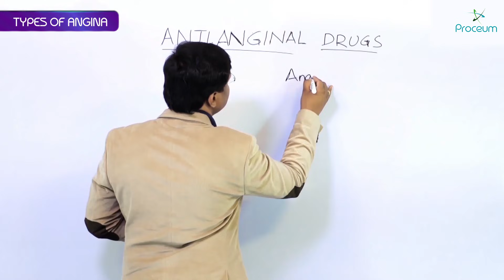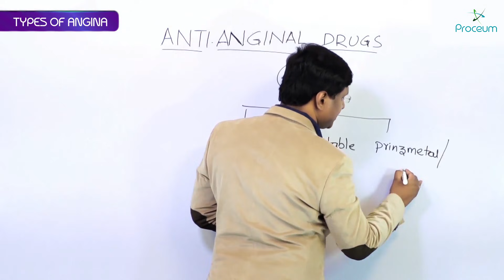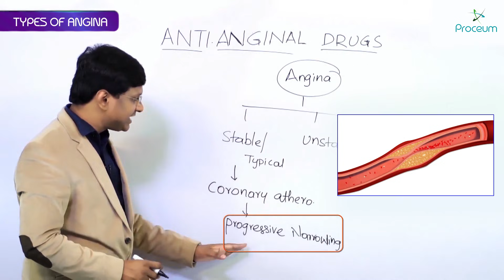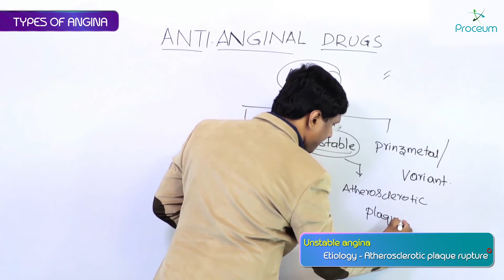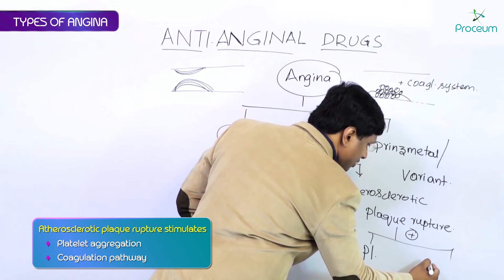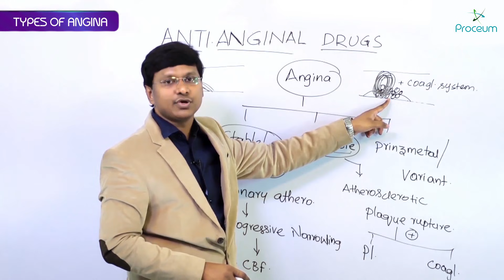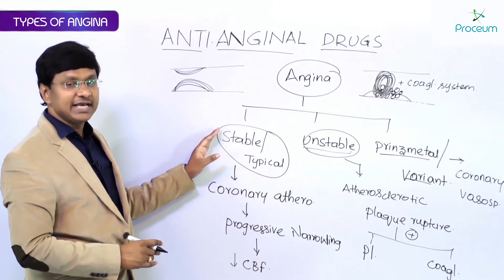8. Types of Angina: Stable, Unstable, Prinzmetal/ Variant: CVS Pharmacology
8. Types of Angina: Stable, Unstable, Prinzmetal/ Variant: CVS Pharmacology
Angina pectoris is a clinical syndrome characterized by chest pain due to myocardial ischemia, occurring when oxygen supply to the heart is insufficient to meet its demand 💓🔥. There are three primary types of angina: Stable angina, Unstable angina, and Prinzmetal’s (Variant) angina, each with distinct pathophysiology, triggers, and management 🏥💊.

🔹 Stable Angina (Exertional Angina): This is the most common type and occurs predictably with physical exertion, emotional stress, or cold exposure, when coronary artery disease (CAD) causes fixed atherosclerotic narrowing 🚶‍♂️⚡. The pain is typically substernal, squeezing, and relieved by rest or nitroglycerin within 5-10 minutes ⏳💉. Management includes lifestyle modifications, beta-blockers, calcium channel blockers, nitrates, and antiplatelet therapy (aspirin, clopidogrel) to prevent complications and improve exercise tolerance 🏃‍♂️🩸.

🔹 Unstable Angina (Pre-Infarction Angina): This is a medical emergency and a part of acute coronary syndrome (ACS), where chest pain occurs at rest, is more intense, lasts longer (more than 20 min), and is not relieved by nitroglycerin 🚨💥. It is caused by plaque rupture, platelet aggregation, and transient thrombus formation 🩸⚠️. Patients are at high risk of myocardial infarction (MI) and require urgent hospitalization, oxygen, dual antiplatelet therapy (DAPT: aspirin + P2Y12 inhibitors), anticoagulants, statins, and possible percutaneous coronary intervention (PCI) 🚑💊.

🔹 Prinzmetal’s Angina (Variant Angina/Vasospastic Angina): Unlike other types, this occurs due to coronary artery spasm rather than atherosclerosis, causing transient ST-segment elevation on ECG 📈🫀. Pain occurs at rest, often at night or early morning, and can be triggered by smoking, stress, or cold exposure 🌙🔥. Nitrates and calcium channel blockers (CCBs: diltiazem, verapamil) are the mainstay of treatment, while beta-blockers should be avoided, as they may worsen vasospasm ⚠️💊.

Understanding the differences between these types of angina is crucial for effective diagnosis, management, and preventing progression to myocardial infarction or sudden cardiac death 🌍🏥. Early intervention, risk factor modification, and appropriate pharmacologic therapy are key to improving patient outcomes 💖💡.